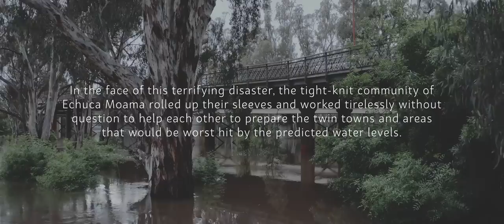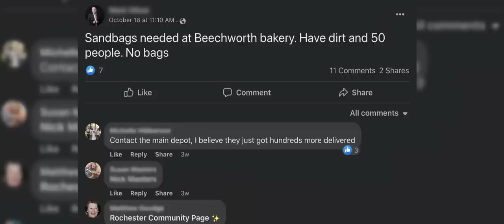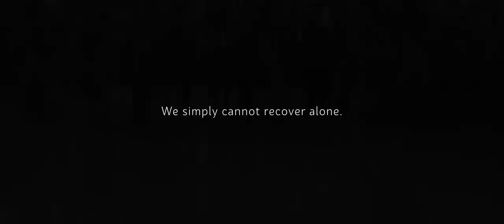Three Rivers Rising - The Community Spirit of Echuca Moama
In spring 2022, The Twin towns of Echuca Moama and surrounding towns along the Campaspe, Goulburn and Murray River experienced the most significant flooding event in over 150 years.

In the face of this terrifying disaster, the tight-knit community of Echuca Moama rolled up their sleeves and worked tirelessly without question to help each other to prepare the twin towns and areas that would be worst hit by the predicted water levels.